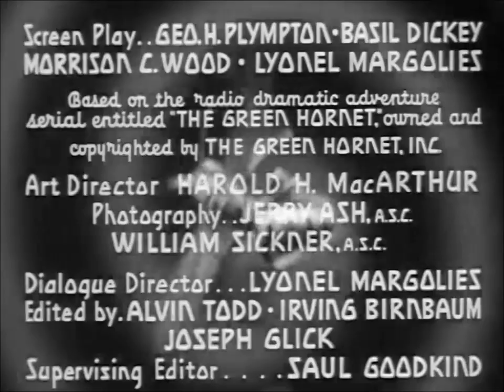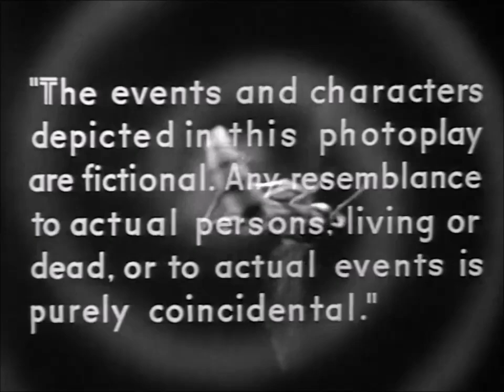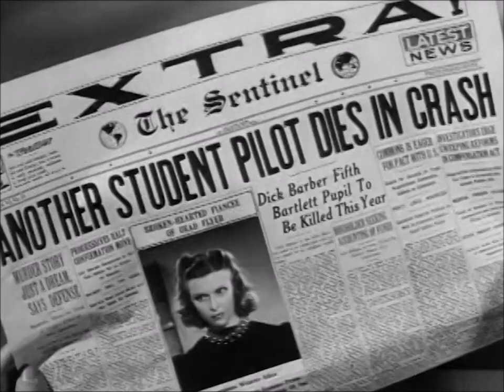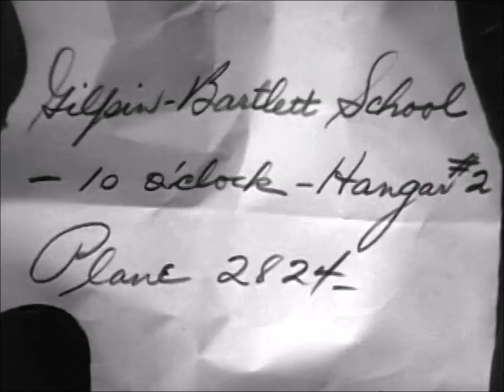The Green Hornet E03 Flying Coffins